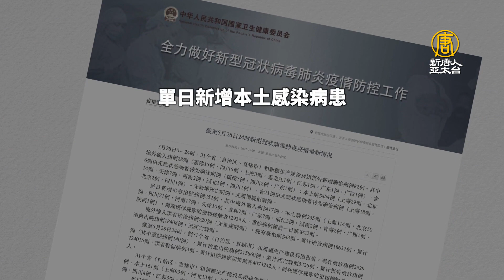中國東北疫情再起 或與北韓疫情有關